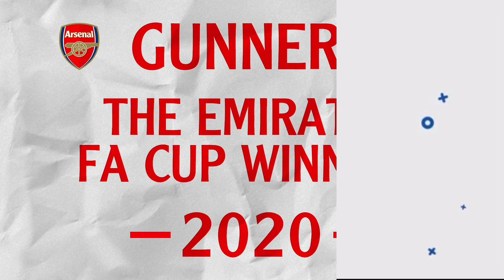Bukayo Saka vs Liverpool | Arsenal 0 - 2 Liverpool | Arsenal News Today